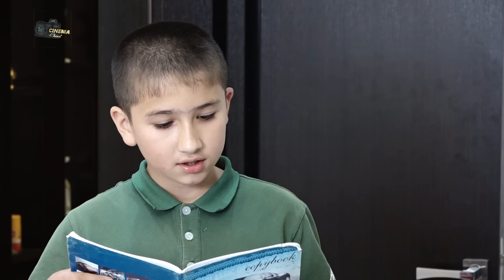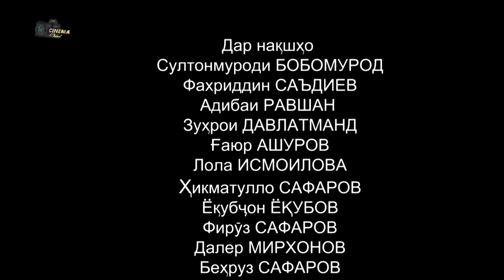БАЛО ДАР САР КЕЛИНАМРО ЭРКА КАРДАМ Филм new تاجکفلم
Welcome to the official channel "Cinema Синамо"
Kelini erka Tojikfilm
2020 кисми-2
келини эрка